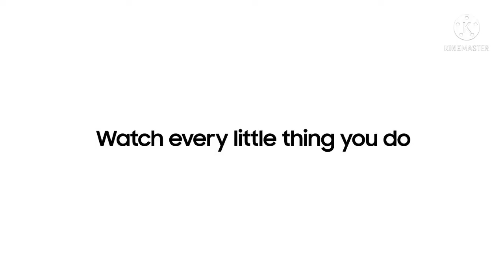galaxy watch 4 series 2021 .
galaxy watch4 :

For International

For India